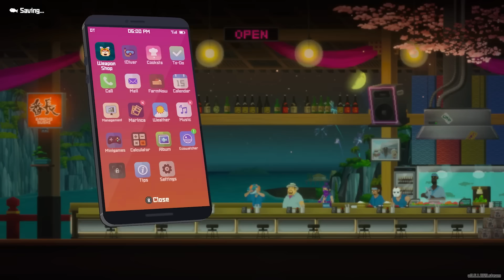Dave The Diver Review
Dave The Diver reviewed by Travis Northup on PC. Available later this year on Nintendo Switch.

Dave The Diver is a tremendous and unforgettable RPG adventure that I can’t put down. The story and characters are full of heart and charm, the underwater exploration and restaurant management are easy to lose time to, and the sheer number of weird minigames and other surprises that are packed in the 30-hour adventure ensure things never grow stale. Even with wimpy bosses, simple puzzles, and a fair number of bugs, Dave The Diver has so many other interesting and intriguing things going on that it’s easily one of the best games I’ve played this year so far.